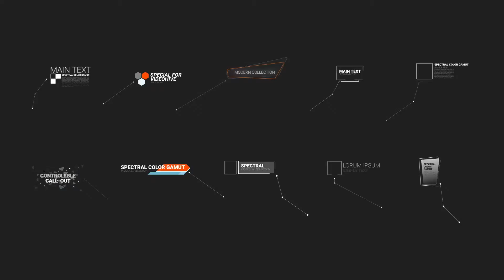Modern Call-outs-After Effects Template Videohive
Features

20 Unique elements
Video Tutorial
No Plugin
Resizable
Only for Videohive